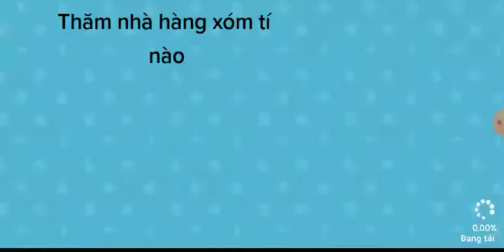play together mn đừng nên ngủ gật trong game nhé =)))